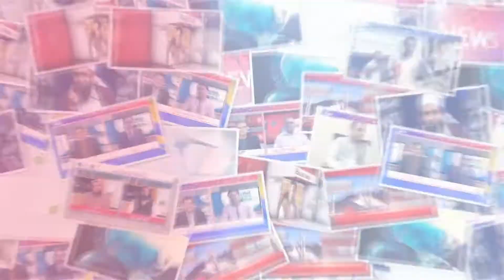isa khail : tabdeeli sarkar jab se brsraqtdar aayi hai ghareeb awam pareshaaniya se dochar ho gayi